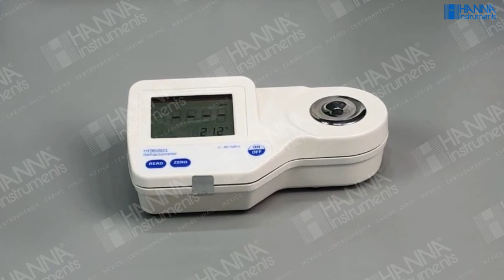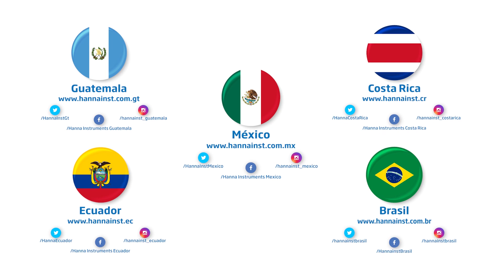Porcentaje en Brix en diferentes muestras de leche.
Determine la calidad de la leche midiendo el porcentaje en Brix con el refractómetro HI96801